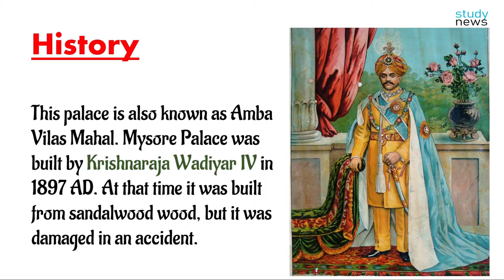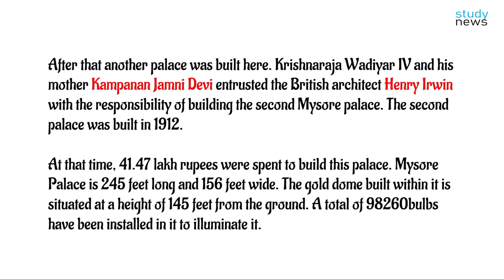MYSORE PALACE II मैसूर पैलेस II AMBA VILAS PALACE II अंबा विलास पैलेस II Indian Palace ........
Mysore Palace
Situated in the heart of Mysore in Karnataka, this is the King's Palace, one of the most spectacular structures in the country. It is also known as Amba Vilas.

History

This palace is also known as Amba Vilas Mahal. Mysore Palace was built by Krishnaraja Wadiyar IV in 1897 AD. At that time it was built from sandalwood wood, but it was damaged in an accident.
After that another palace was built here. Krishnaraja Wadiyar IV and his mother Kampanan Jamni Devi entrusted the British architect Henry Irwin with the responsibility of building the second Mysore palace. The second palace was built in 1912.

At that time, 41.47 lakh rupees were spent to build this palace. Mysore Palace is 245 feet long and 156 feet wide. The gold dome built within it is situated at a height of 145 feet from the ground. A total of 98260bulbs have been installed in it to illuminate it.

MYSORE PALACE ARCHITECTURE

The Mysore Palace is a confluence of Eastern and Roman and Dravidian architecture. The dome on the upper part of this palace is made of pink colored gray stones. Inside the palace there is a large fort whose dome is decorated with gold stones.

There is a place of worship on the first floor of the Mysore palace. There are pictures of many deities. Along with this, there are many pictures of Maharaja and Maharani performing puja and yajna. On the second floor at the back side there are 3 thrones for the Maharaja, Maharani and Yuvraj to sleep.